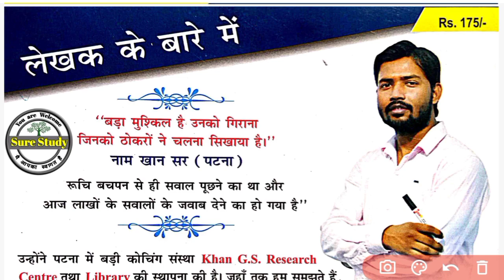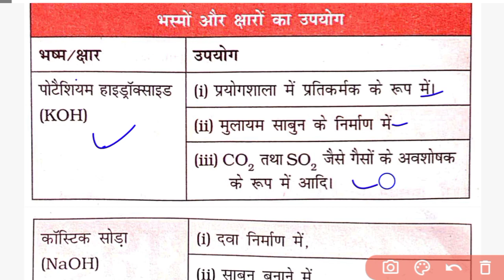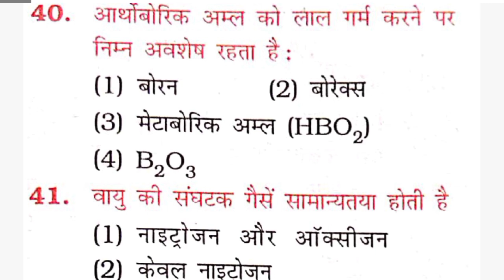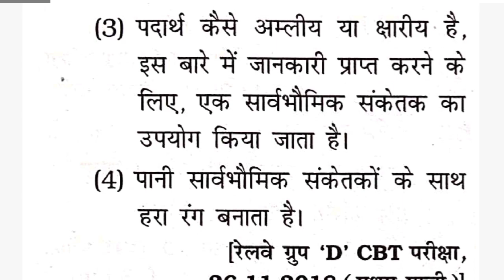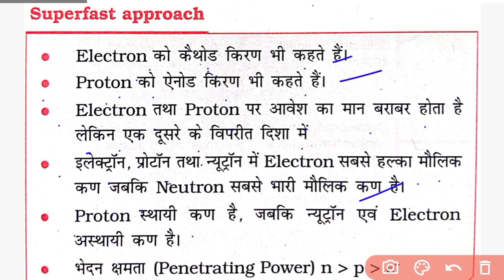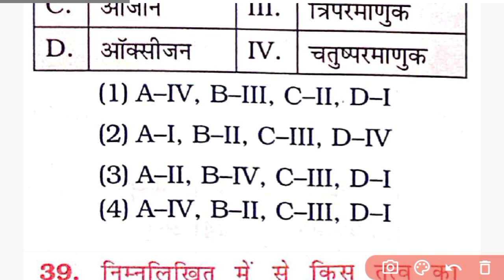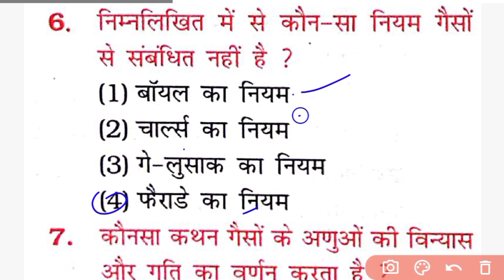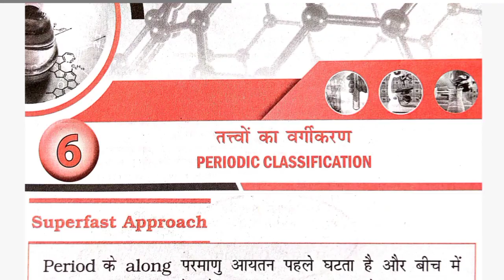khan Sir Chemistry book | खान सर रसायन शास्त्र | Chemistry book by khan Sir | khan Sir science book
sure study

khan sir group d classes

khan sir group d new batch

khan sir

khan sir railway group d classes

khan sir biology book

khan sir group d

group d

md classes

khan sir group d science

group d science khan sir

group d biology

wifistudy

biology group d railway

group d by khan sir

group d khan sir

khan sir biology book review

biology mcq

static qk by khan sir

group d khan sir class

biology for group d

times coaching

botany by khan sir

khan sir science book review

khan sir science book solutions

biology khan sir

khan sir rrb group d classes

edushala

science group d railway khan sir
biology group d

khan sir book science

railway group d science by khan sir

biology

group d science by khan sir

khan sir group d class

khan sir railway group d science classes

khan sir rrb group d

bio by khan sir

khan sir group d classes new batch

khan sir group d science classes

rukmini prakashan

general science

yuth compitition science

group d ke liye science

group d science classes by khan sir

khan sir current affairs 2021

khan sir group d batch

khan sir ka group d ki class

mahesh kumar barnwal geography bool

rrb group d khan sir

current affairs

edu teria volume 3

khan sir biology group d

khan sir new science book

khan sir science class biology

rrb group d science khan sir

science khan sir

biology rrb group d

group d science book

khan sir biology class

khan sir gs book

khan sir new batch

khan sir physics book

khan sir science group d

railway group d khan sir

science

science khan sir biology

खान सर biology

crown ak book in hindi

group d class by khan sir

khan sar

khan sir new batch group d

md classes science

mohit goyal sir maths

ntpc biology

ntpc previous year question paper 2021

science mcq

khan sir daroga batch 2021
khan sir new book

khan sir new book launch

khan sir railway group d

khan sir static gk book

mahesh barnwal science book

railway group d biology

science railway group d

youth science

youth science

group d biology questions

group d new batch

khan sir bihar daroga classes

khan sir by biology

khan sir ntpc batch

khan sir ntpc cbt 2

khan sir science class rrb group d

m d classes

modern history by khan sir

sk jha ntpc book

static gk khan sir